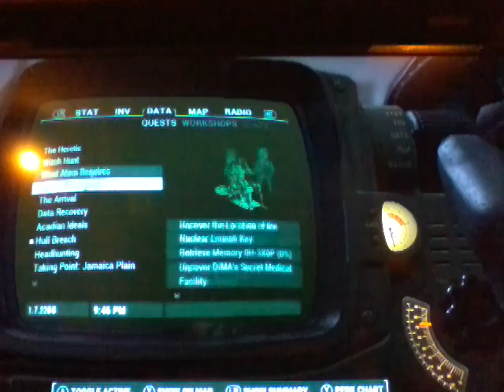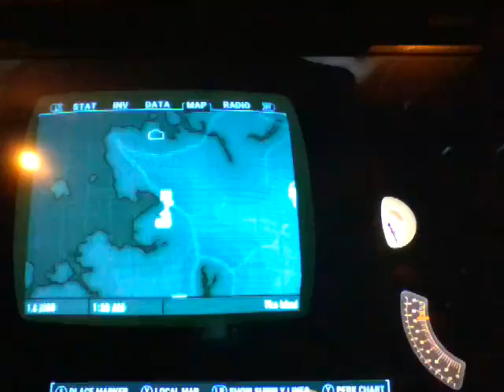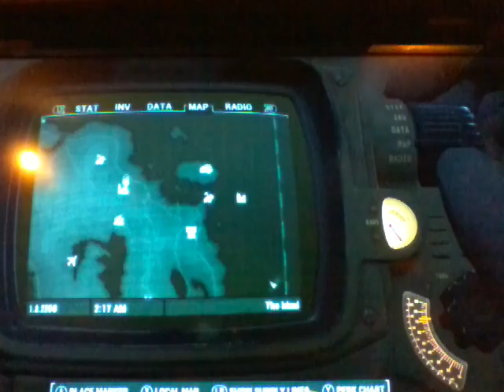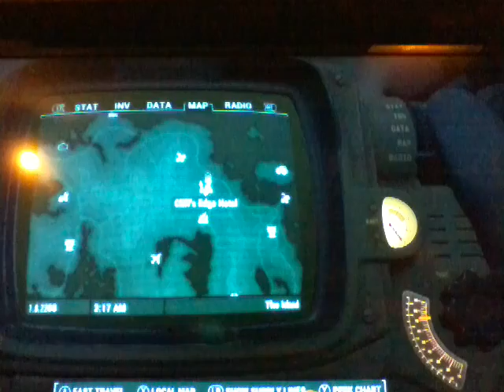Fallout 4 gameplay